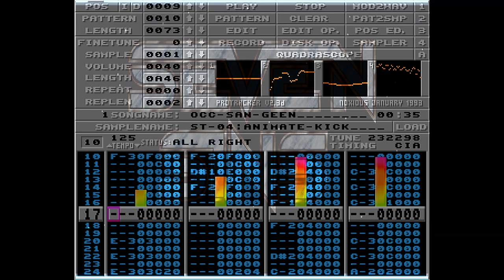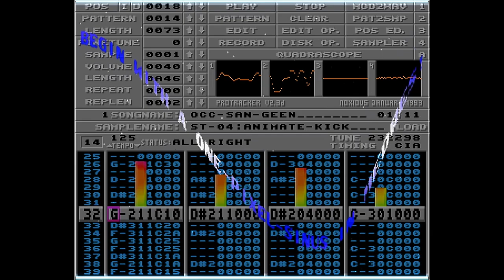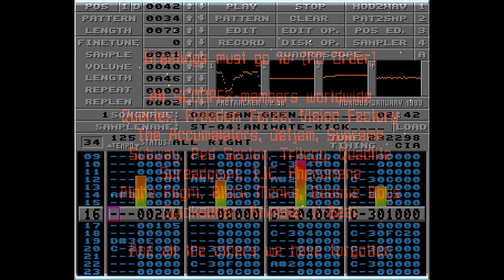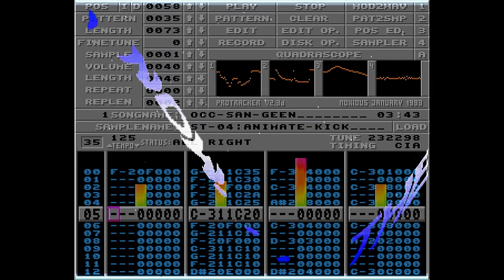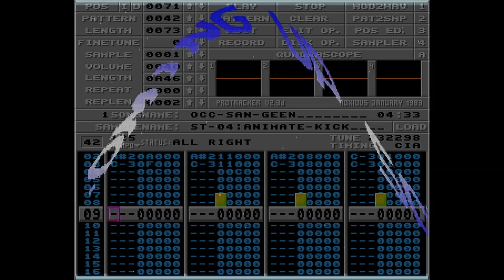Uncle Tom - Occ-San-Geen│Scoopex - Seven Sins [Amiga Demo Music]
ProTracker tune combined with the demo.

Seven Sins from Scoopex was released in 1989 and was the very first demo by the finnish section of Scoopex. The corresponding soundtrack was Occ-San-Geen by Uncle Tom.

*Demo transcript:*
Scoopex
Generations ahead

Scoopex Finnish Department Proudly Presents:
"Seven Sins"-Demo

All coding By: Slayer
Logos And Fonts By: Reward
Musax By: Uncle Tom
All Styling And Objects: Reward, Slayer and Zebra

Seven Sins

SCX

If you wanna contact Scoopex Finland then write to:
Scoopex
PL 530
80161 Joensuu
Finland

OK! At last it is true!
The first demo from Scoopex Finland!!!
Yeah! Hope you like this!!!
Let the demo begin with a one-pixel-sinus in medres!!!
And the some fun: The worst object ever made!!!

SCX

Greetings must go to: (NO order)

And all the other we have forgotten

Hoaah!!!
No more vectorballs, please!!
And again a new sinus-type called doublesinus!!
And now...
The aphorism of this week..
It is dedicated to Aciieed-Shark The master...
'Do not drink water, because shark(s) fuck in it!'...
And now there is coming up some filled vectors!!